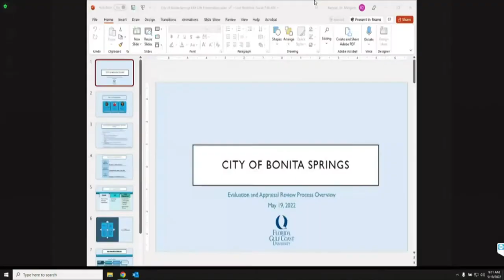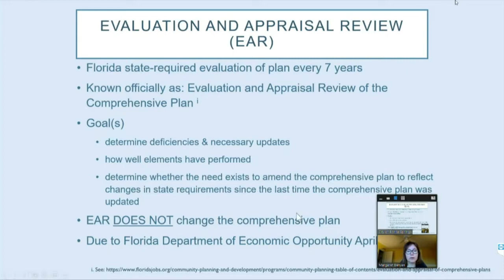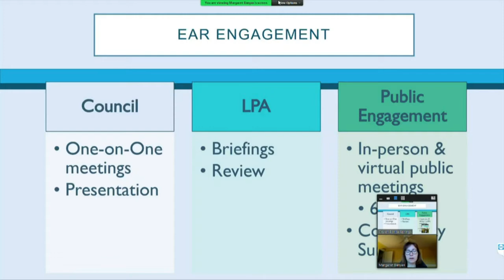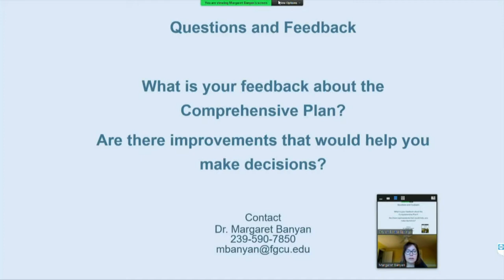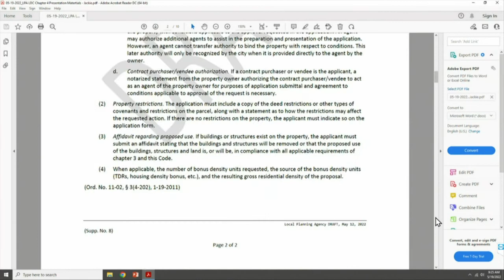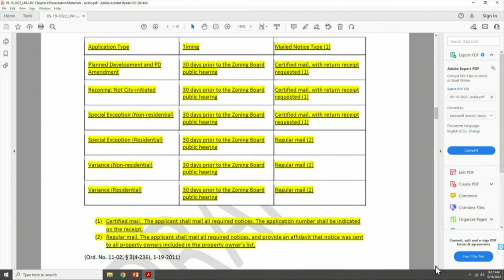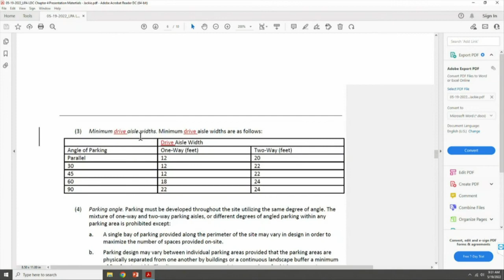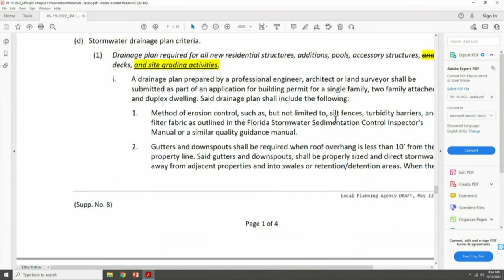City of Bonita Springs, LPA Meeting, May 19th, 2022